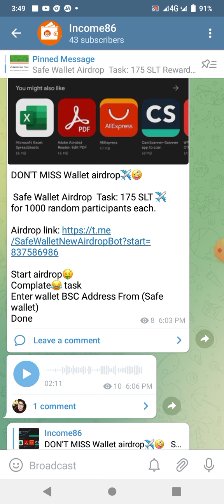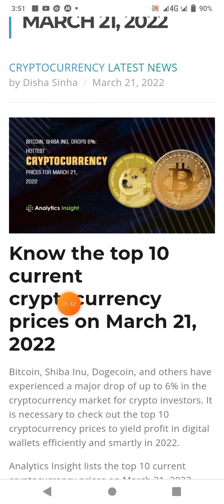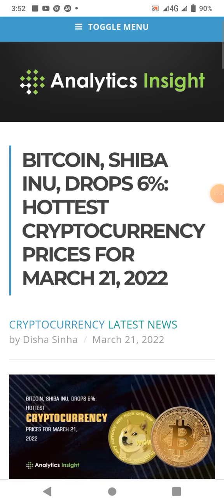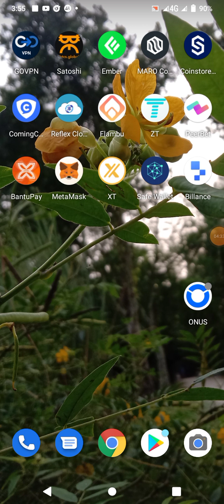BITCOIN, SHIBA INU, DROPS 6%: HOTTEST CRYPTOCURRENCY PRICES FOR MARCH 21, 2022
Bitcoin Shiba Inu Dogecoin and others have experienced a major drop of up to 6% in the cryptocurrency market for crypto investors It is necessary to check out the top 10 cryptocurrency prices to yield profit in digital wallets efficiently and smartly in 2022

Analytics Insight lists the top 10 current cryptocurrency prices on March